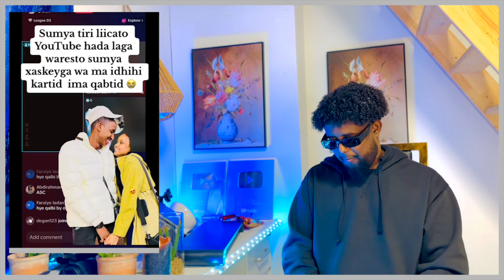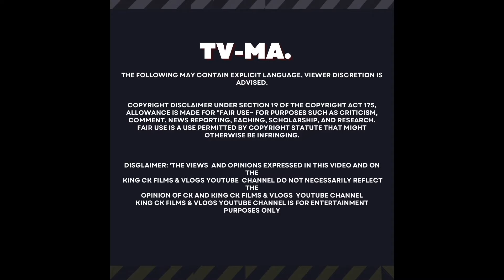DHIIQADA TIKTOK IYO BUUQEEDA MAANTA